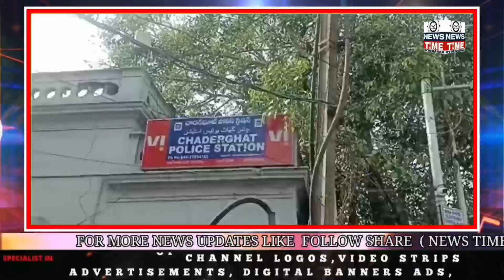JHAR KAT NE JA KAR PRAVEEN NAMI LADKE NE DALLI APNI JAAN QATRE ME CHADARGHAT PS LIMITS